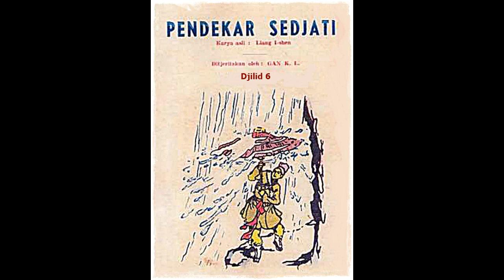Seri Cerita Silat Pendekar Sejati Jilid 6